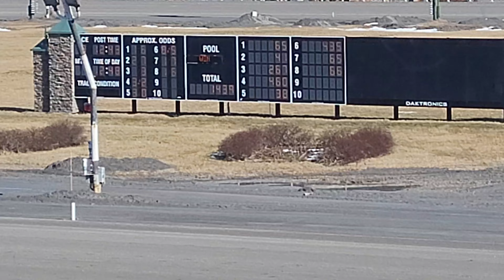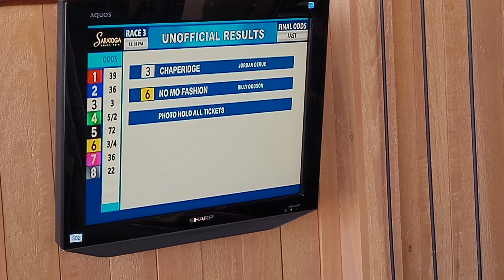Saratoga Harness (Live) Race 3 9,500 TROT February 13, 2023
1  Ally Ally In Free  Michael D Miller  Hannah Miller
2  Ic Your Muscle  Mark Whitcroft  Cheryl Whitcroft
3  Chaperidge  Jordan Derue  Jordan Derue
4  Fire Flower  Jim Devaux  David Dewhurst
5  Hurricane Gale  Steven Rybka  Laurie Tranowicz
6  No Mo Fashion  Billy Dobson  Gary Levine
7  Igotacrazycrush  Michael Mc Givern  Cheryl Mc Givern
8  Always A Ranger  Brian Cross  Scott Mongeon